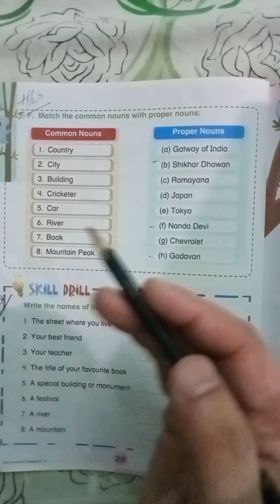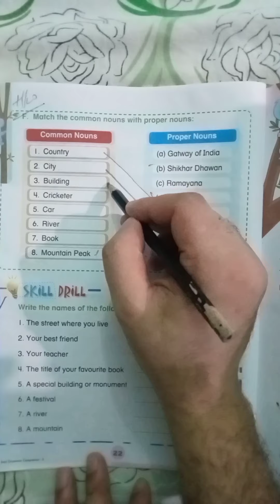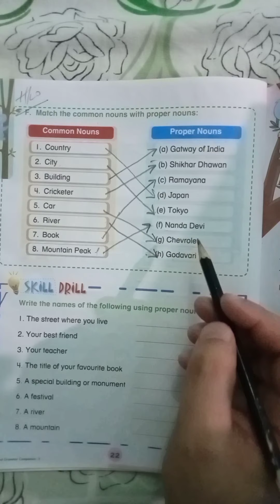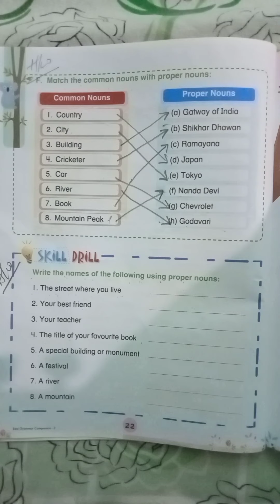Class3:Grammar;ch-3" Nouns" page no-22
Homewrk